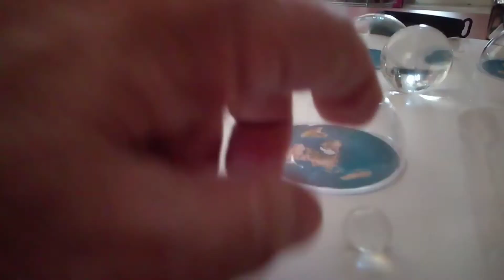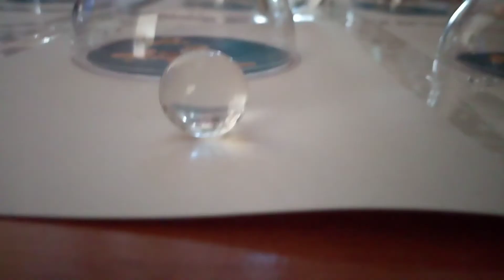Jest taka możliwość istnienia wielu płaskich Ziemi z kopułami na ogromnym lodowcu Antarktydy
Jest możliwe, że Bóg stworzył wiele takich płaskich Ziemi ze sklepieniami, bo globus. wymyślony przez szatana już obalony.
I widać te kule zgasiłem ze szkła kryształ, aż ciekawe efekty dają, że hoho.
Ziemia jest faktycznie płaska z kopułą zgodnie z BIBLIĄ Katolicką i ma wszechobecny Eter wg Mendelejewa w Tablicy Pierwiatków. a Eter daje samą darmową energię i robi materializację.